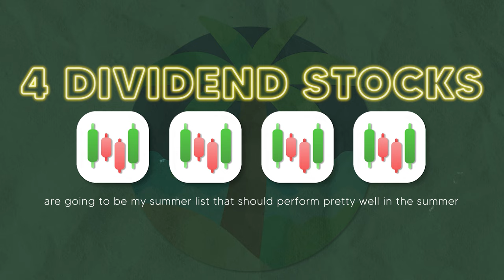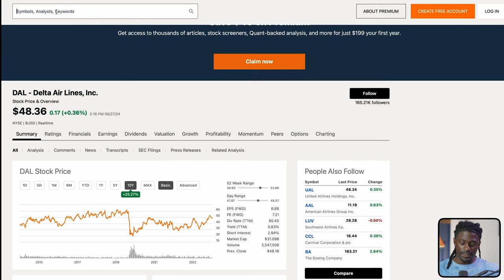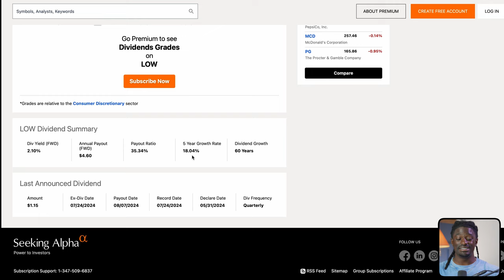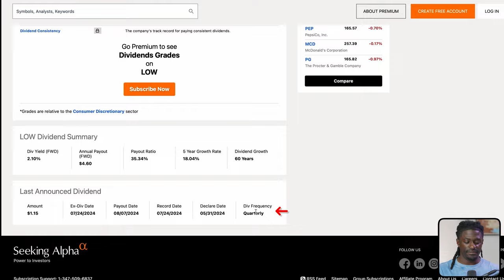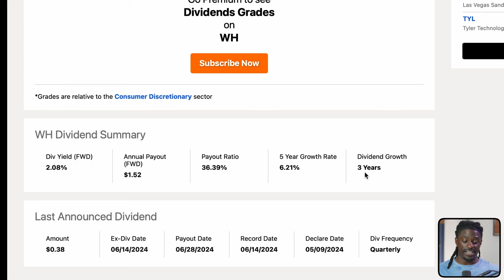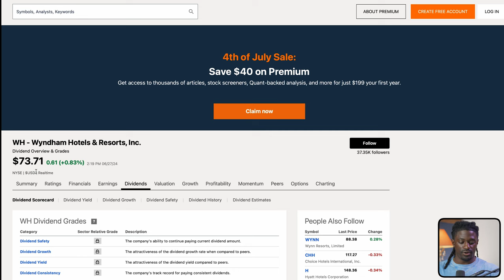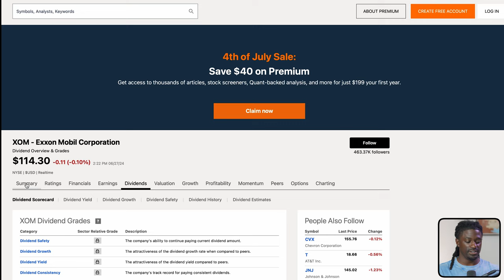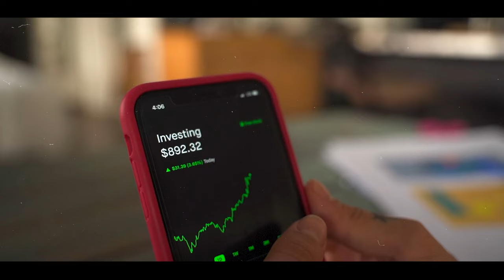Summer Dividend Stocks Set To Explode This Week